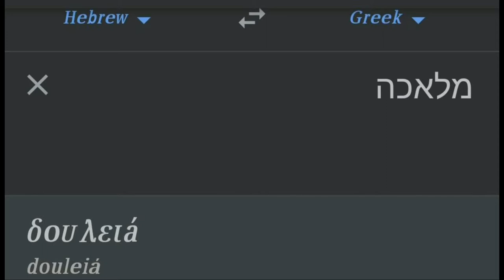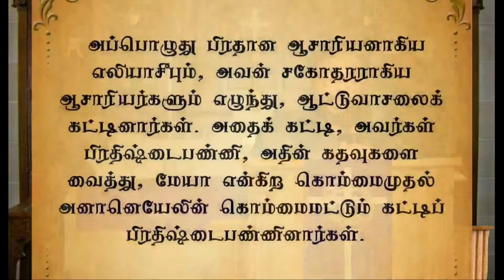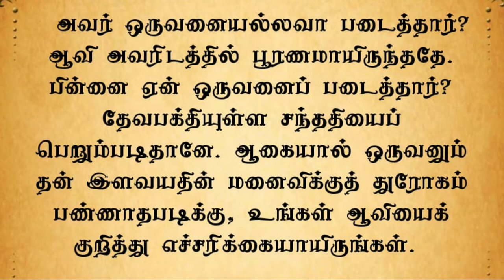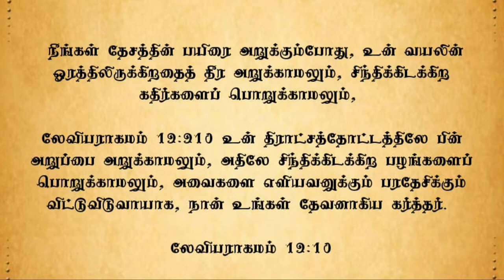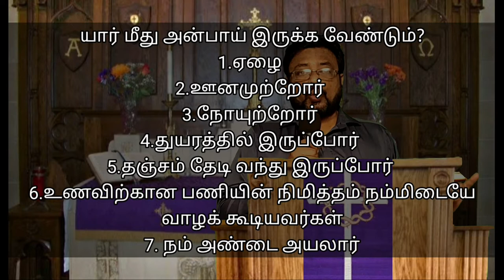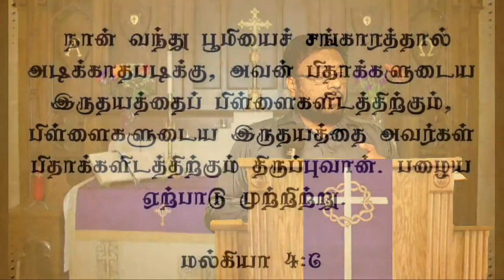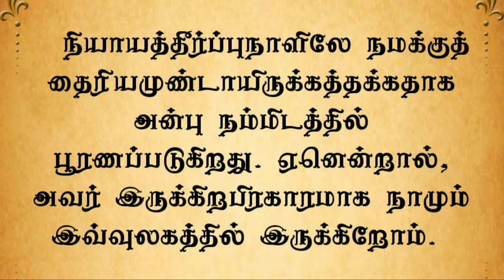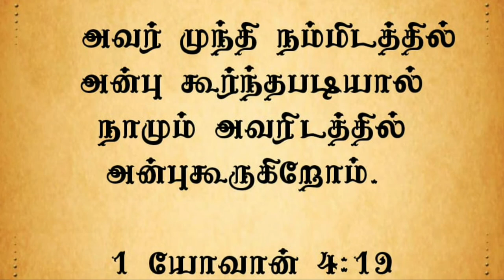Sermon|மல்கியா|Malachi 4:1-2,5-6|"கர்த்தரின் அன்பைப் பெற பிறனில் அன்புகூறு"|06-12-20|A.J.ROBINSON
Tamil Sermon 2nd Sunday on Advent|கிறிஸ்து வருகையின் இரண்டாம் ஞாயிறு on |மல்கியா 4:1-2,5-6|Malachi 4:1-2,5-6|"கர்த்தரின் அன்பைப் பெற பிறனில் அன்புகூறுவோம்"|"LOVE OUR NEIGHBOURS TO LOVE OUR LORD OF ALMIGHTY" for 06-DEC-2020|by A. JEROME ROBINSON|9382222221|TELC AKKUR|ஊடகமயமாக்கல்: Mr.J.SELVAKUMAR|
A.J.MELCHI NICKOLAUS AUGUSTINE